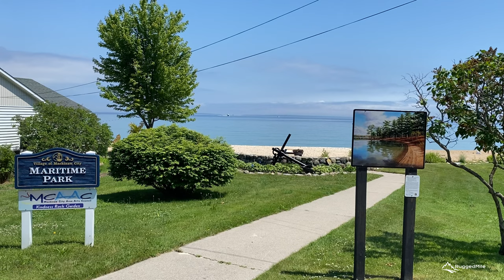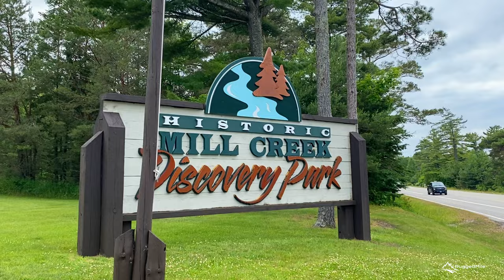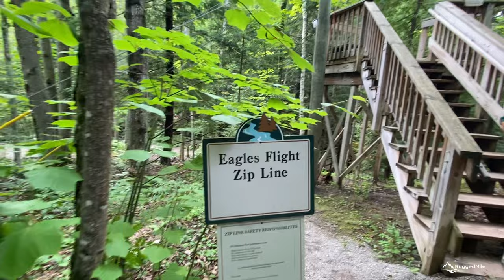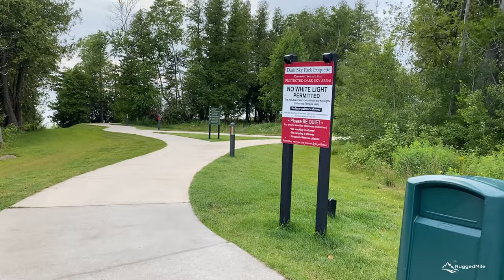Visiting beautiful MACKINAW CITY , Michigan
MACKINAW CITY, Michigan  July 2022
Our July 2022 trip to Northern Michigan and the UP included a few days in and around Mackinaw City.  As the northern most tip of Lower Michigan it is home to the Mackinac Bridge which connects the upper peninsula to lower Michigan. Besides the beautiful views of both Lake Huron and Lake Michigan there are a ton of things to do and see when you visit.  We spent part of our day riding our bicycles around town checking out the great city parks, taking in the views of the Mackinac Bridge, visited the Historic Mill Adventure Park and explored the Headlands International Dark Sky Park.

for more adventures!

ZZ3K4BAJR20HWXCB
YDAV70HIIZBLTXGJ
YXPIEOPTVUJFGPK6
CFBB1ZQTORQB2OTT
00:00 Introduction
00:27 City parks and Biking Around Town
03:13 Historic Mill Creek Discovery Park
08:36 The Hook Lakeside Grill
09:12 Headlands International Dark Sky Park